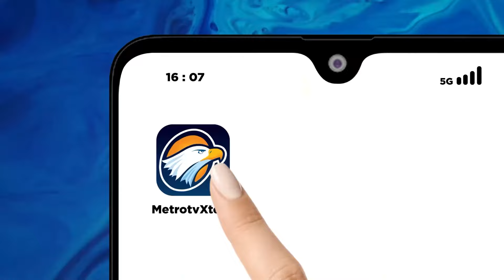Metro Xinwen - Presiden Resmikan Gedung Pelayanan Kanker Dharmas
MetroTV, Presiden Joko Widodo hari ini meresmikan Gedung Pelayanan Kanker Ibu dan Anak pada Pusat Kanker Nasional, RS Kanker Dharmais Kemenkes di Jakarta. Bangunan tersebut menelan anggaran Rp777 miliar, dengan rincian Rp427 miliar untuk pembangunan gedung, Rp313 miliar untuk peralatan rumah sakit, dan Rp37 miliar untuk SDM. Presiden Jokowi tak mempersoalkan besarnya anggaran tersebut, sebab ia merasa puas melihat gedung RS yang menyerupai hotel bintang 5. Presiden menekankan, bangunan ini menjadi contoh penyaluran anggaran yang tepat sasaran, ia berharap fasilitas yang ada mampu mengatasi penyakit kanker bagi ibu dan anak-anak.